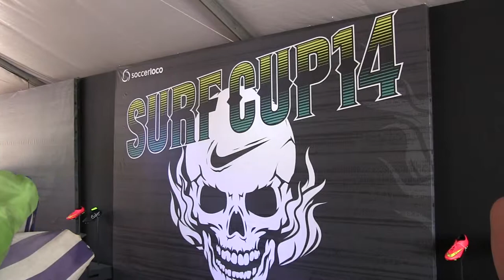ABUNAI 04 NAVY vs TOTAL FOOTBALL ACADEMY BARCELONA USA BU11 HL